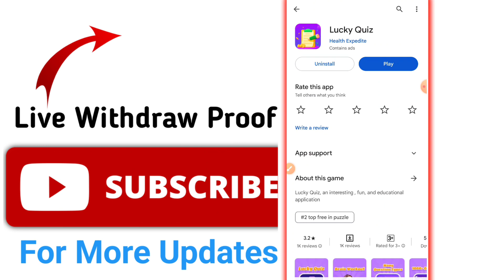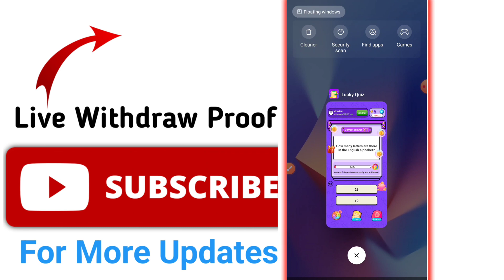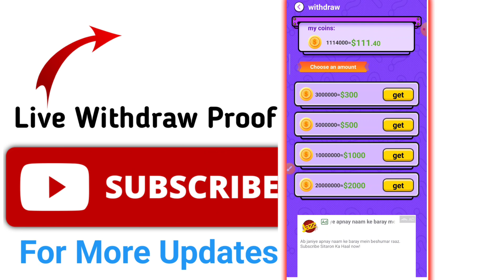Lucky Quiz Real Or Fake | Lucky Quiz Withdraw | Lucky Quiz App Payment Proof | Lucky Quiz Game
lucky-quiz
lucky-quiz-App
lucky-quiz-Payment
lucky-quiz-Withdraw-Proof
lucky-quiz-Withdrawal
Cash-Tile-WithDraw-Proof